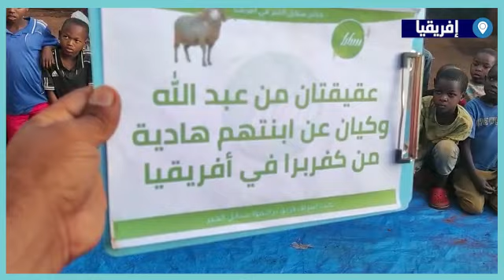خروفان عقيقة من عبد الله وكيان عن ابنتهم هادية من كفربرا تم التوزيع للأهالي في القرى الفقيرة في إفري